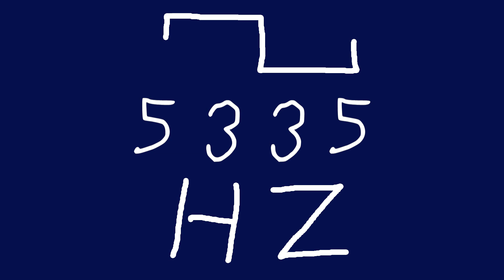5335 hz square